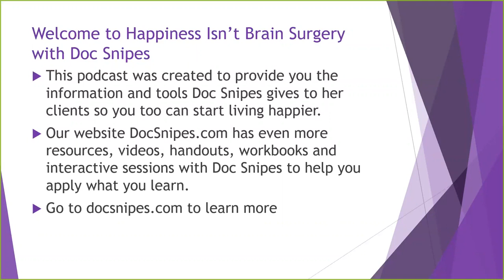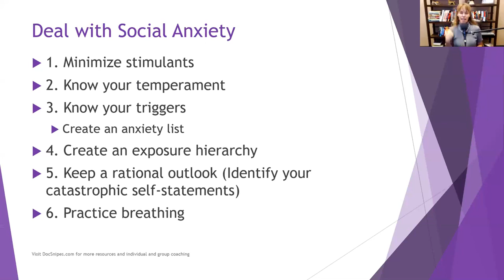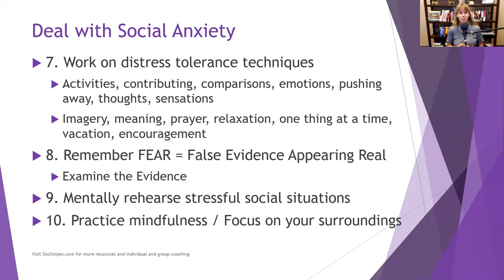Ways of dealing social anxiety watch till the end..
dealing with social anxiety
tips
listen
do it